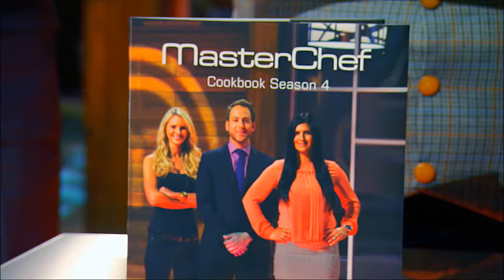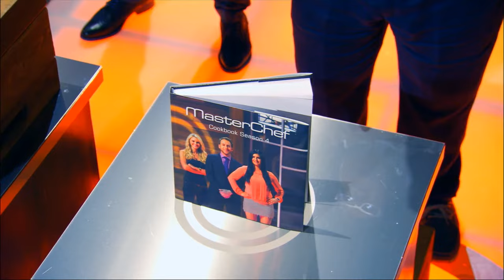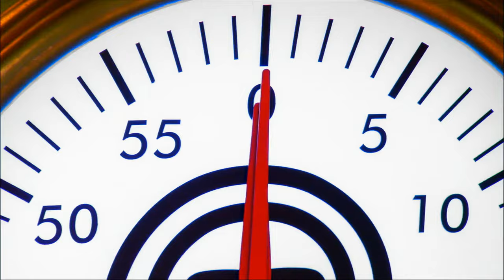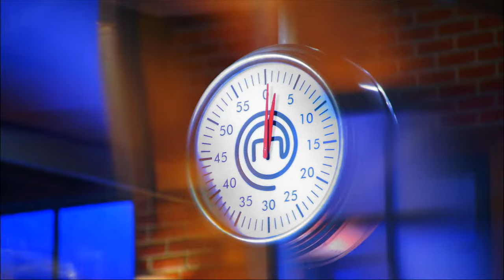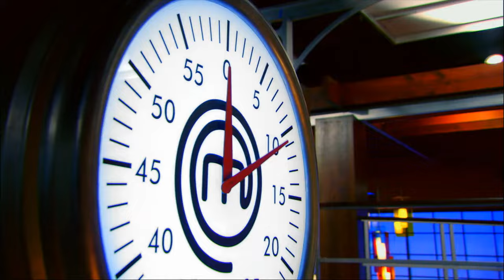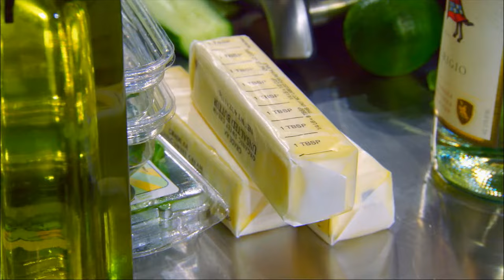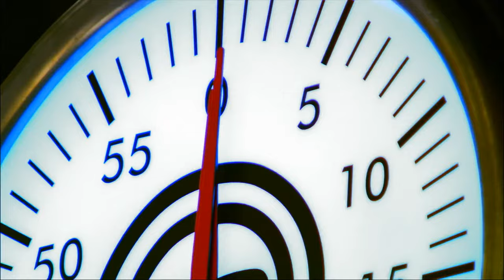MasterChef US (2013) S04E24: Top 3 Compete